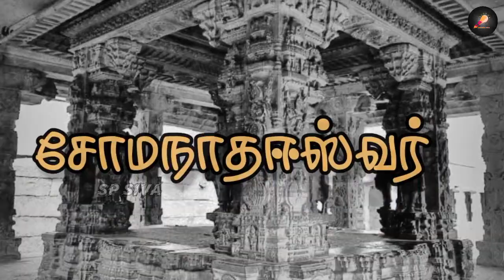Thangalaan Real Story | Untold KGF History | Kolar Gold | Vikram | Tamil | sp siva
*The story of the film is based on the real events that happened at the Kolar Gold Factory in Karnataka. The story focuses on the people who worked at the KGF under British rules*
Follow Us🙌